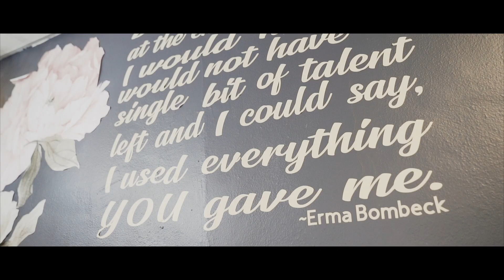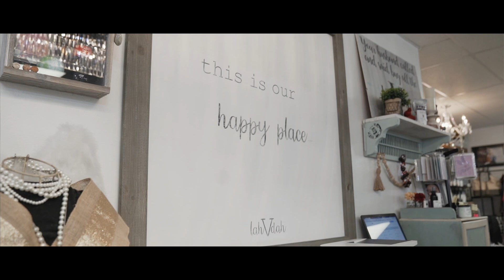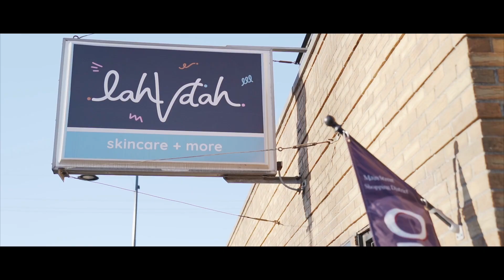Lahvdah's Story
Here is just part of their story!